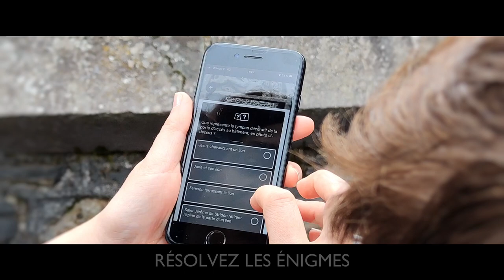Mauriac, 2000 ans d'Histoire en Réalité Virtuelle | BANDE ANNONCE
Vous êtes curieux et passionnés d'histoire et archéologie 🧐? Partez alors pour un voyage virtuel à travers trois époques à Mauriac, l'une des plus anciennes villes du Cantal !

🏺Époque gallo-romaine
⚔️Moyen Âge
🏭19e siècle

📌Rendez-vous à l’Office du Tourisme du Pays de Mauriac pour le début de l'aventure !
🥽Lunettes de réalité virtuelle disponibles à l'Office du Tourisme (1 Rue Chappe d'Auteroche, 15200 Mauriac).

🏠Une deuxième version du parcours est désormais disponible depuis chez soi sur l'application🏠

📚FOCUS SUR MAURIAC
Les origines de la cité de Mauriac remontent à la préhistoire, il y a 2000 ans environ, mais c'est à l'époque gallo-romaine que la ville acquiert une importance économique.
Mauriac est aussi une terre spirituelle depuis des millénaires. Déjà dans l'Antiquité, le site aurait accueilli un temple dédié à Mercure, dieu du commerce, des voleurs, des voyages et messager des autres dieux dans la mythologie romaine.

Mauriac et l'histoire de son patrimoine démontrent comment cette ville a surmonté les périodes d'invasion, des guerres de religion à la Révolution et devenir toujours plus forte.